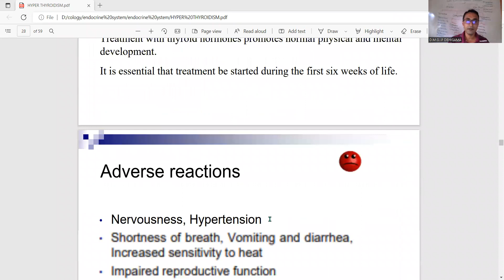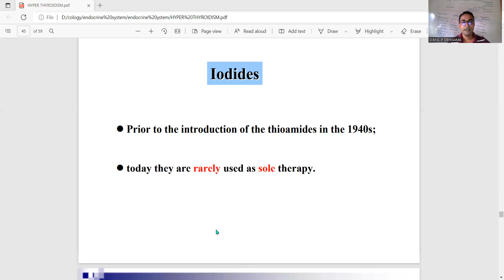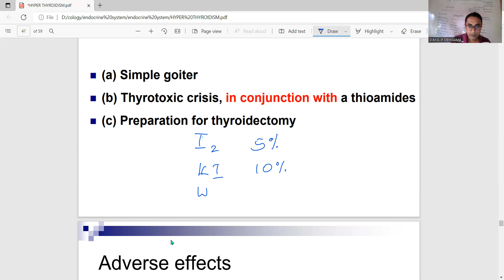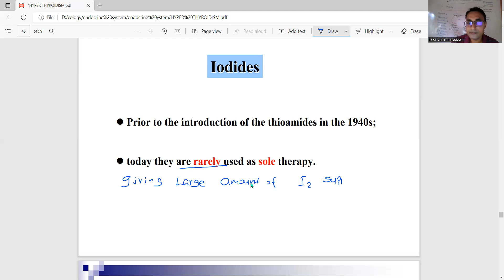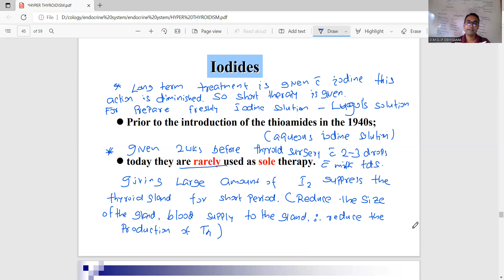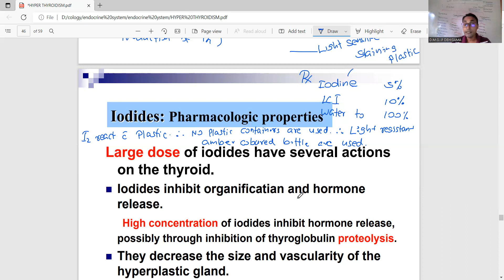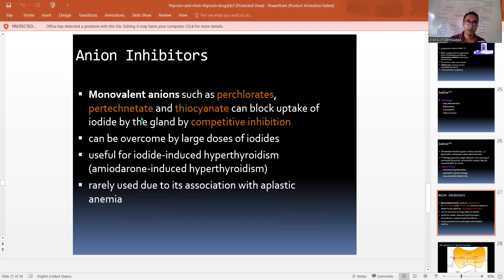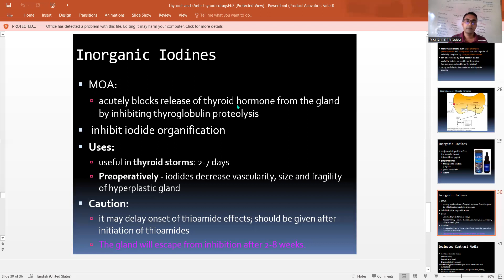antithyroid_drugs-7 IP_DEHIGAMA PHARMACY_EDUCATION_ACADEMY_SRI_LANKA